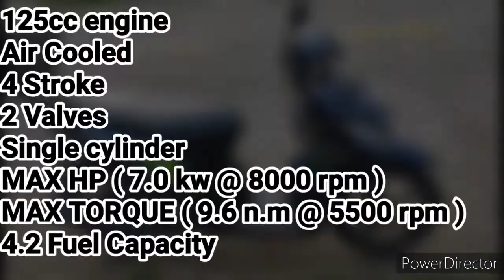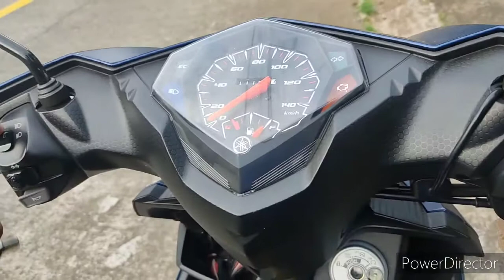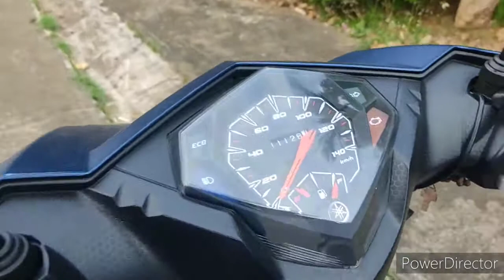YAMAHA MIO I 125 (M3) | SLIGHT REVIEW | Test ride